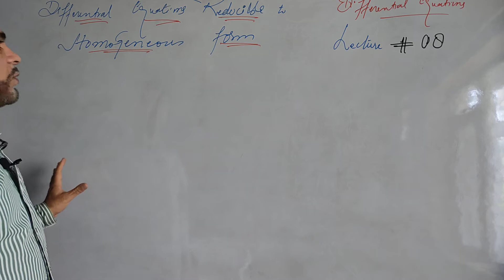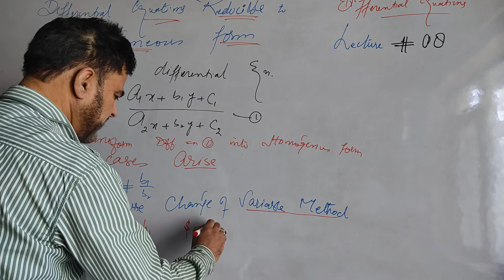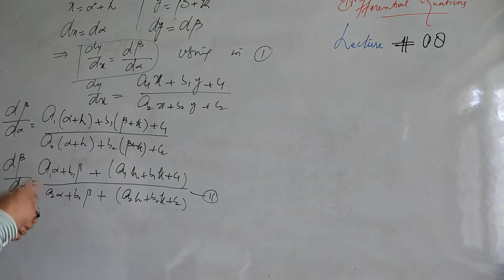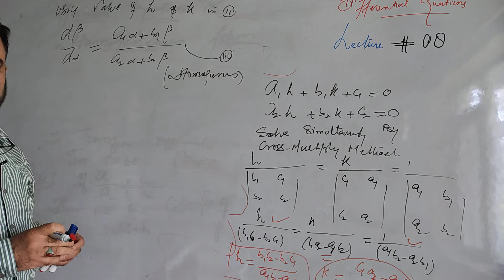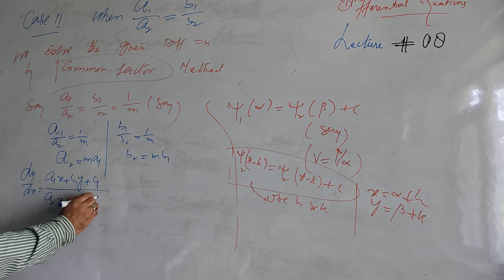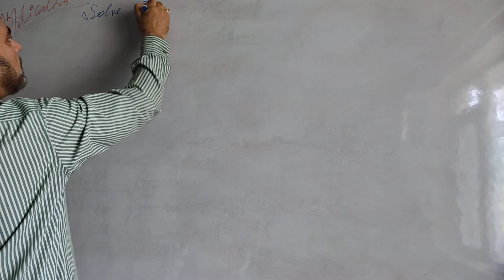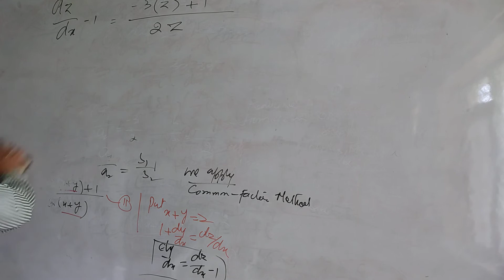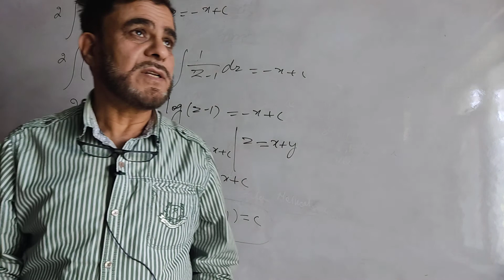Differential Equations Reducible to Homogenous form(ODE) BY Prof. Ashiq Sir